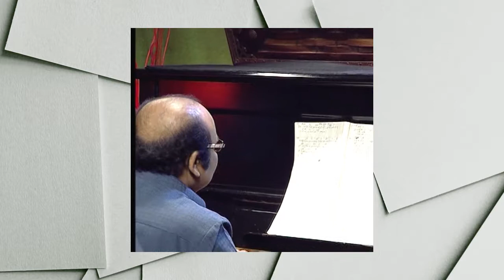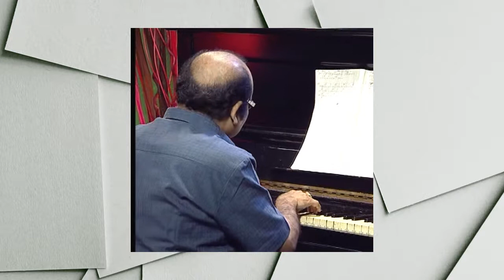আমি কান পেতে রই - সাশা | Ami Kaan Pete Roi - Sasha | Rabindra Sangeet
আমি কান পেতে রোই - সাশা ( অনিরুদ্ধ ঘোষাল ) Ami Kaan Pete Roi - Sasha | Rabindra Sangeet